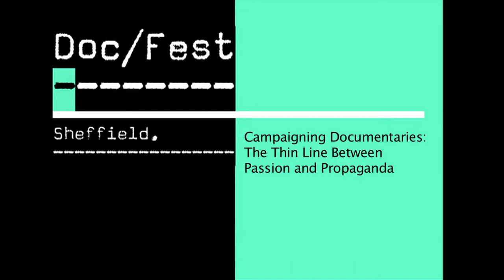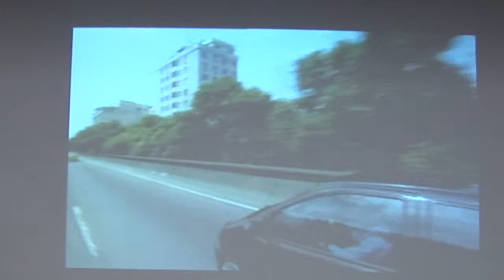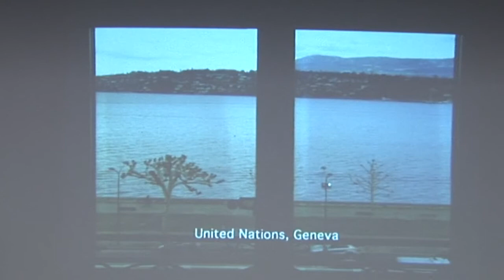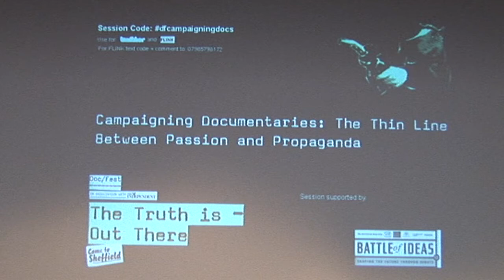Sheffield Doc/Fest 2009: Campaigning Docs: The Thin Line Between Passion and Propaganda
Many documentary makers are driven by a desire not only to document the world but to change it. Initiatives like Channel 4 BRITDOC's goodfilm.org and The Good Pitch aim to link filmmakers to 'change-makers' like Greenpeace, Amnesty International, the Joseph Rowntree Reform Trust, which now fund new documentaries. But does this compromise editorial independence? Critics such as BBC's Nick Fraser worry that NGOs could edge out impartial journalism with propaganda, however benign. While no one can deny NGOs the right to make documentaries, are there pitfalls in social action funding partnerships, and the passion for campaigning on film.